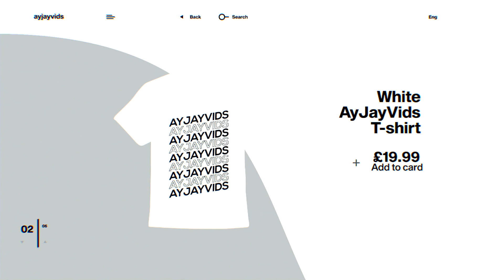Sadio Mané's Underrated Playmaking Skills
Sadio Mané 2020 - Skills & Goals | HD
Mané - Skills & Goals | HD
Sadio Mané's Playmaking Skills is REALLY Underrated!